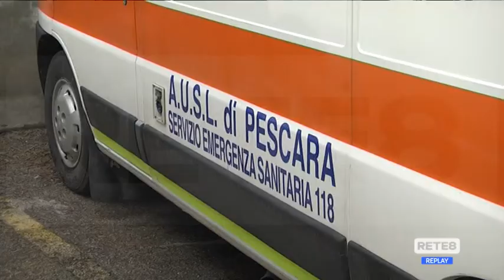Sanità - Pd: “Dati Covid non corretti”